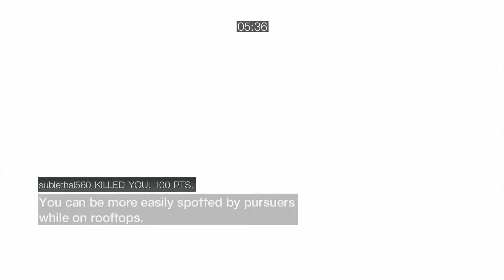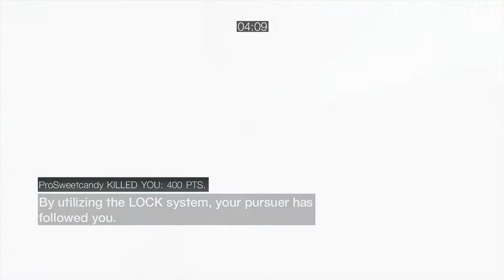Assassins creed brotherhood mutliplayer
XBOX-supergamacrash
Any questions Just Comment